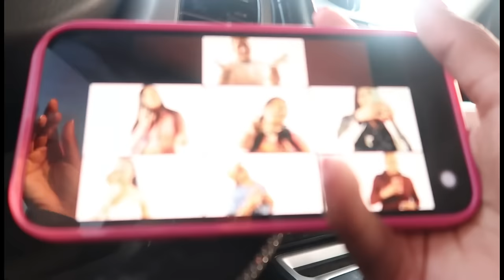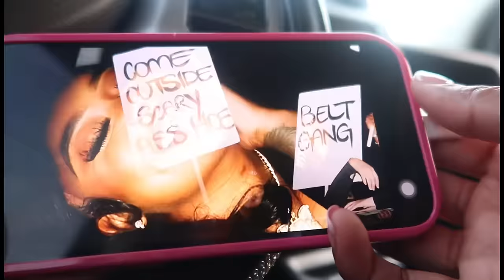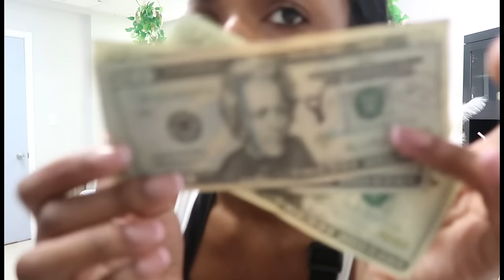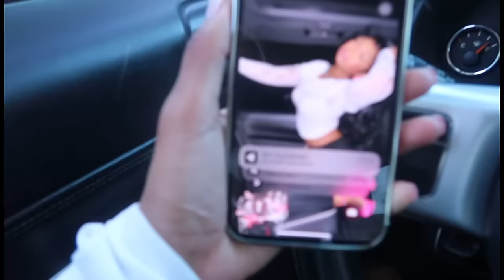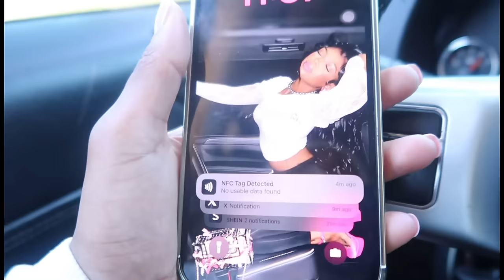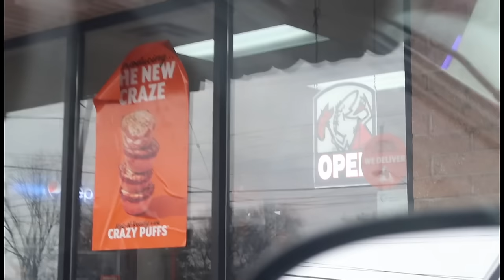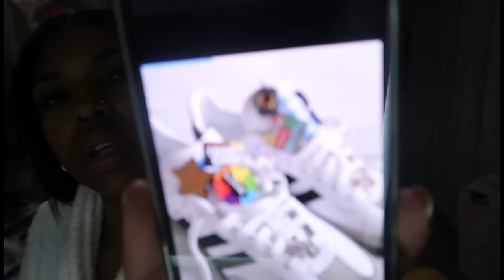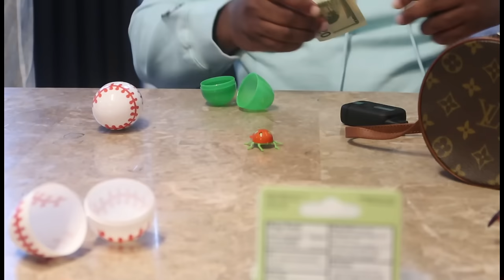Weekly vlog: Nail date | Shopping | Opening packages | GRWM | Easter Sunday 🐰